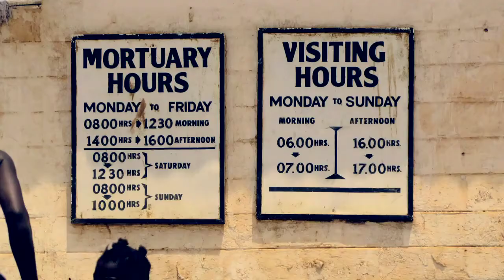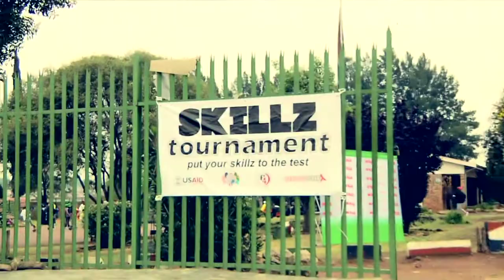(NIKE) RED and Grassroot Soccer in Soweto South Africa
Find out how the youth in Soweto South Africa are doing in their communities to take a stand against the AIDS crisis in Africa. "Get up off your feet!"